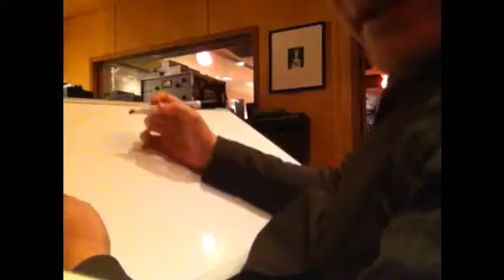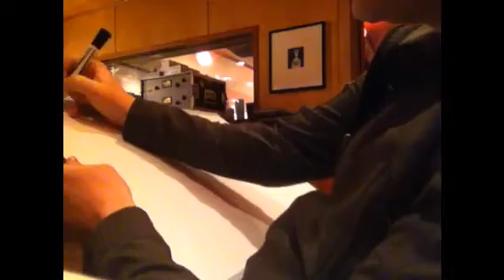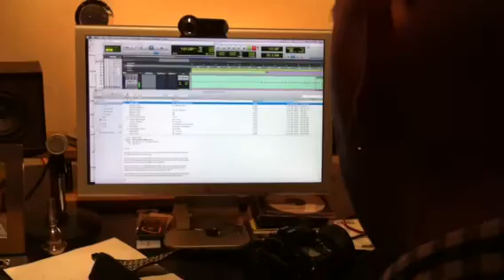DAVID MEAD The Making of "Dudes," Day Four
The Making of "Dudes," Day Four